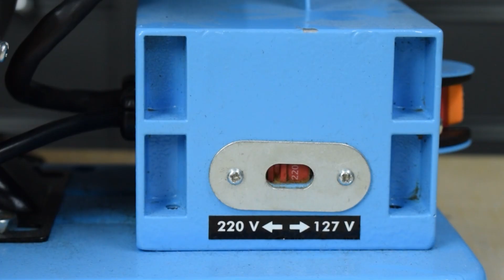Lixadeira Combinada G686BR Gamma | Fábrica FK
Venha conhecer os detalhes da Lixadeira Combinada mais vendida do Brasil! A G686-BR da Gamma!

Ela foi projetada para ser utilizada em madeira e metal. Com a praticidade de aliar a lixadeira de cinta com a lixa de disco.